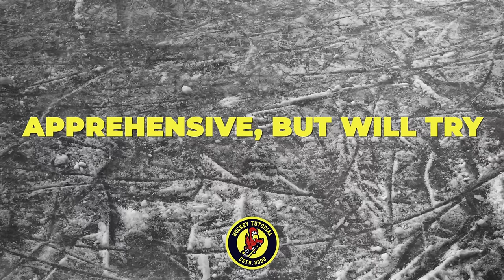Why NHL Players DO NOT use the best hockey equipment